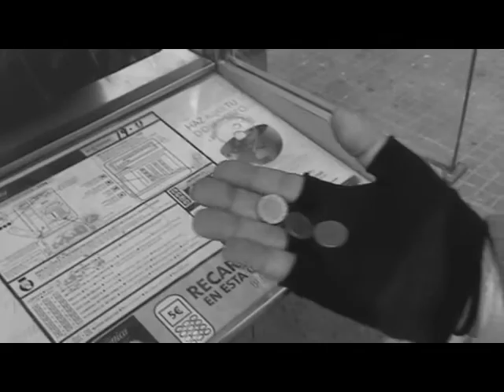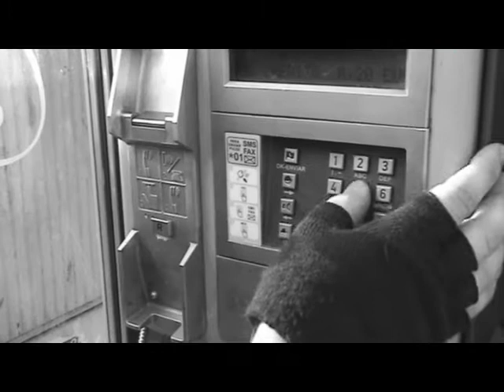RUMBO PERDIDO - CORTOMETRAJE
Cortometraje presentado en el festival de cine instantaneo de Córdoba 2007